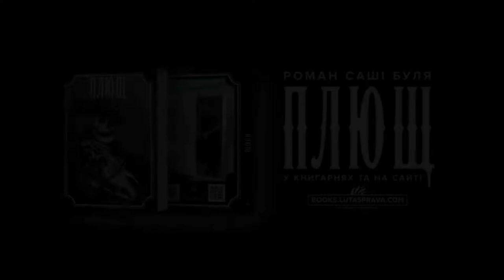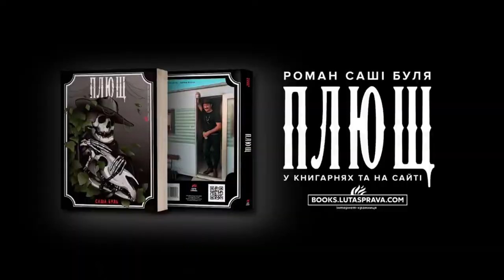Твій ранок — Саша Буль та його постапокаліптична Україна — Тернопіль1